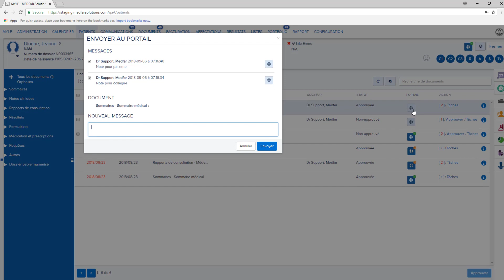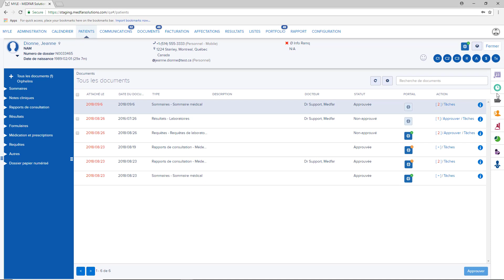MYLE Portail patient - Partage de documents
Apprenez à partager des documents avec vos patients par l'entremise du Portail Patient de MYLE.